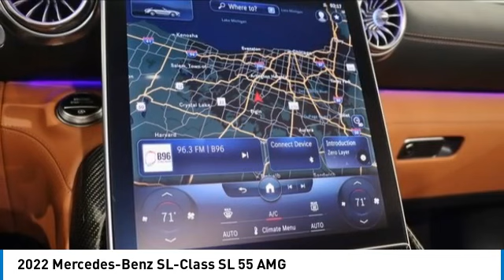2022 Mercedes-Benz SL-Class PM3882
2022 Mercedes-Benz SL-Class SL 55 AMG

ABSOLUTELY LOADED! $164,650! MANUFAKTUR MOONLIGHT WHITE MAGNO MATTE $3,250! PERFORMANCE LINE $7,300! 21 INCH AMG FORGED BLACK WHEELS $3,300! AMG CARBON FIBER TRIM $2,850! BURMESTER HIGH-END 3D SURROUND SOUND SYSTEM $4,500! DRIVERS ASSISTANCE PKG $1,950! AMG EXTERIOR NIGHT STYLING $750! AMG NIGHT PKG 2 $750! AMG TRACK PACE $250! AMG DYNAMIC PLUS PKG! AMG RIDE CONTROL! AMG ELECTRONIC LIMITED SLIP DIFFERENTIAL! DISTRONIC! ACTIVE LANE CHANGE ASSIST! ACTIVE BLIND SPOT ASSIST! SUPER CLEAN! THIS IS THE ONE! MANUFAKTUR Moonlight White Magno 2022 Mercedes-Benz SL-Class SL 55 AMG 4MATIC 4MATIC 9-Speed Automatic 4.0L V8 Sienna Brown/Black w/Nappa Leather Upholstery.brbrRecent Arrival!brbrbrThe value of used vehicles varies with mileage, usage and condition. Book values should be considered estimates only.